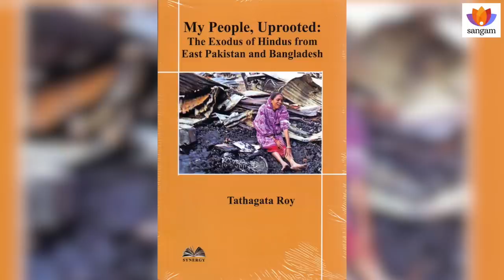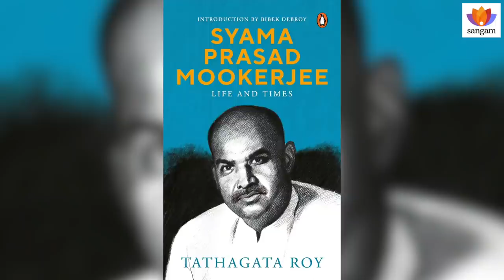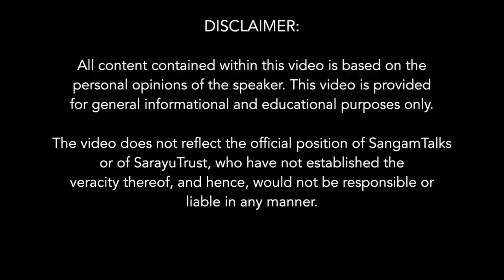Direct Action Day aka The Great Calcutta Killings | Tathagata Roy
The Great Calcutta Killings of 16th August 1946, euphemistically called 'Direct Action Day', was a desperate bid by the Muslim League to achieve Pakistan, which succeeded. It was conceived by Mohammed Ali Jinnah and implemented by Husseyn Shaheed Suhrawardy, then Premier of Undivided Bengal.  The British Governor, Sir Frederick Burrows, was a silent but willing participant, and the Communist Party lent it wholehearted support. The casualties could not be counted, but are estimated at 15,000 dead and countless grievously injured. It shook the Congress leaders into conceding Pakistan.

Tathagata Roy, the former governor of Tripura and Meghalaya, and erstwhile president of the BJP West Bengal, grew up with stories of how theirs was an affluent family which was forced to flee their country and came to India as refugees from what is now Bangladesh. I, myself have heard similar stories on the other side of the border.
Tathagata Roy began life as a civil engineer in the Indian Railways, but moved to teaching and politics. He joined the RSS in 1986, the BJP in 1990 and was the state president of the party in West Bengal 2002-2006. He served as the Governor of Tripura, Meghalaya and Arunachal Pradesh. He is an author of five books in English and Bengali on socio-political subjects and also of many articles.

Topics Covered

0:00 First hand account from Ashok Mitra’s book
1:19 West Bengal’s cultural ethos—a background
3:45 Introduction to the book, My People Uprooted
4:25 Great Calcutta Killings began with an act of Jawahar Lal Nehru (acc. to Maulan Azad)
8:26 Jinnah’s declaration- Direct action
10:50 Mayor S.N. Usmaan- handed out a handbill
11:50 16th August morning- Muslim gathered at Calcutta maidan with lethal weapons
18:51 Gopal Patha
22:50 Ashok Mitra’s account
27:14 Stanley Wolpert-- Attitude of the british
30:54 Mamta’s call for ‘khela hobe’
32:39 Muslim politics is ‘gangster’s method of politics’- B.R. Ambedkar
33:44 Khilafat movement
35:00 Moplah + Hindu killings
37:00 Chuknagar massacre , Muntasir Mamun
39:30 Huseyn Shaheed Suhrawardy- Butcher of Bengal
41:00 Role of Mujibur Rahman in Direct Action Day
43:00 Role of Syama Prasad Mukherjee
43:56- Gandhi-Jinnah talks, Sikandar Hayat Khan, Sir Chhotu Ram
46:46 Population exchange in Punjab
50:33 Persecution of critics of Mamata
53:18 Role of BSF in influx of Bangladeshis
56:54 Bengali identity- Bengalis have no enmity from people from other parts of India
1:00:28 What can the Governor do?
 1:01:58 Hindu leadership’s confusion is a cause of the Hindus’ deterioration in the republic of India.

Reference Reading:

My People Uprooted – by Tathagata Roy
A Suppressed Chapter in History: The Exodus of Hindus from East Pakistan and Bangladesh 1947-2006- by Tathagata Roy
Ja Chhilo Amar DeshA CHHILO AMAR DESH- by Tathagata Roy
Chuknagar Gonohatya ’71 (Genocide at Chuknagar in 1971—by Muntasir Mamun
The Great Calcutta Killings of 1946: What Went before and After—by Asok Mitra
Freedom at Midnight—by Larry Collins and Dominique Lapierre
Syama Prasad Mookerjee – by Tathagata Roy
Apratim Nayak Dr. Syama Prasad Mookerjee (Hindi Edition)-  by Tathagat Roy